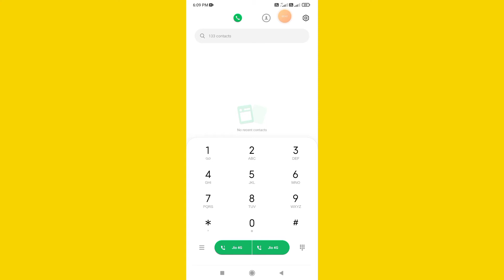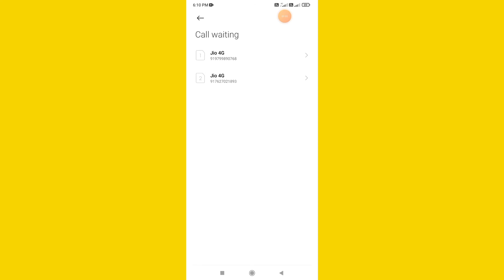mobile phone par baat karte samay dusre ki call ka pata nahin chalta || on kare, call problem